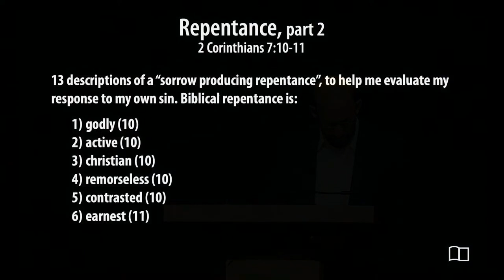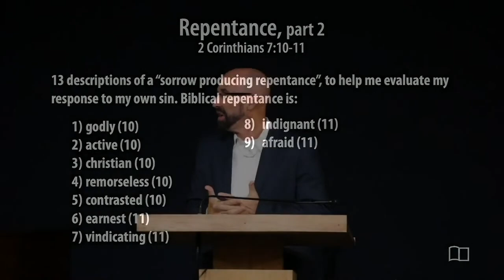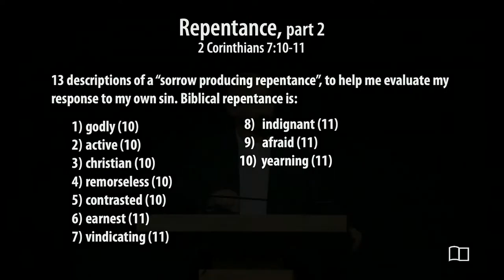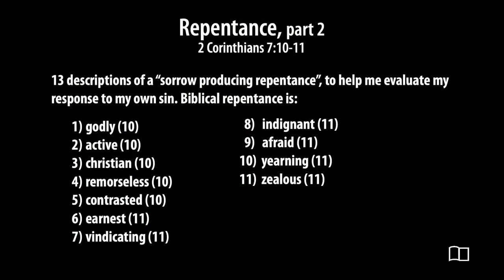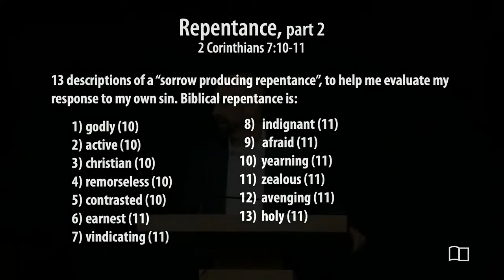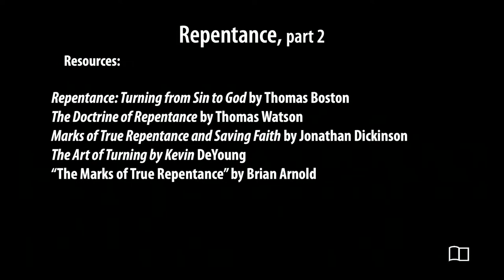Repentance pt. 2 - Smedly Yate - Grace Bible Church - 8/18/2024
Title: Repentance pt 2
Series: Equipping Hour
Preacher: Smedly Yates